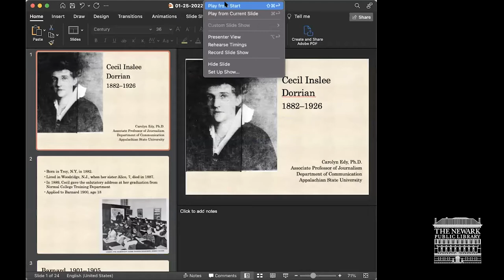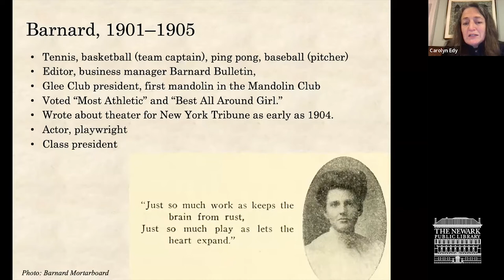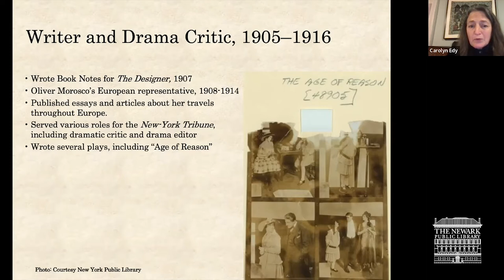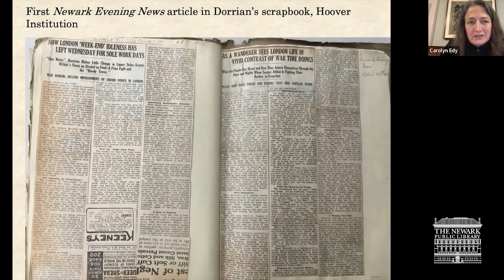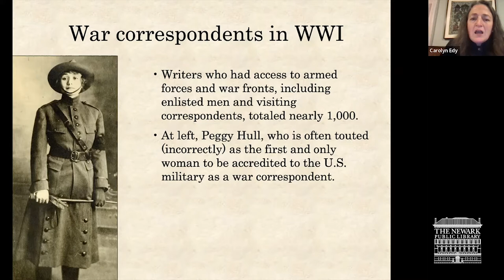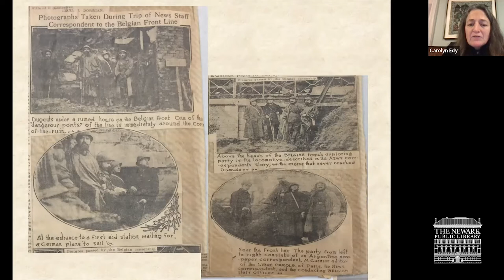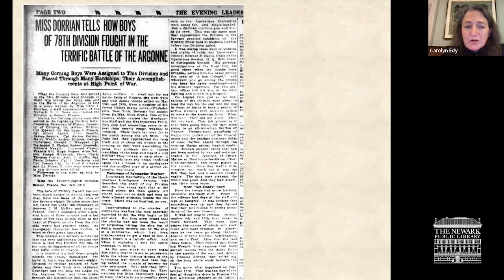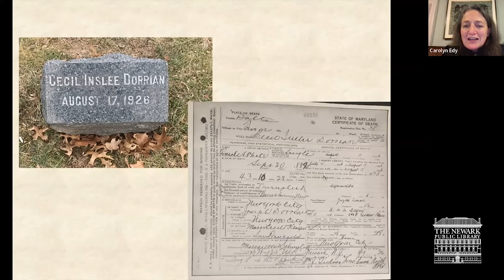Cecil Dorrian - Jan 25, 2022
Cecil Dorrian gained prominence during World War I when she was among the first women war correspondents to visit the battlefront, cabling the Newark Evening News firsthand accounts of the war. Our presenter, Carolyn Edy, is the author of The Woman War Correspondent, the U.S. Military, and the Press (2017).

You can find examples of Cecil Dorrian's reporting online now that the Newark Public Library has launched its initiative to digitize the Newark Evening News; issues from 1883 to 1923 are posted

One example: among Cecil Dorrian's many front-page reports was "Treatment, Inhumane and Worse, Given by Germans to French Women Hostages," which appeared on August 12, 1918

This program is co-hosted by Newark Public Library.